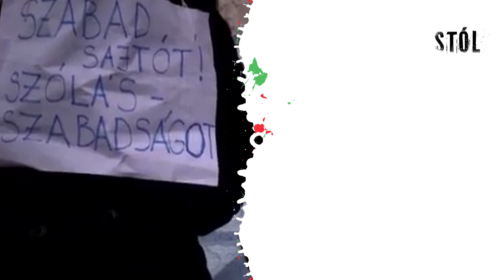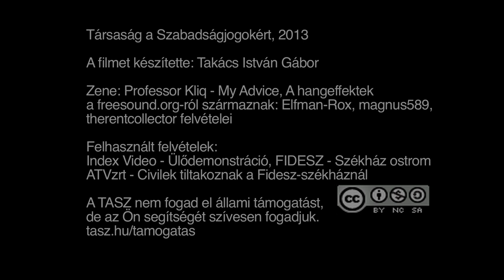JOGOS ENGEDETLENSÉGEK: Mit szabad egy zsugorodó demokráciában?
A TASZ konferenciája 2013. június 21-én!

Program:

9.15 Megnyitó

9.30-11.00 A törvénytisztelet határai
Kis János (CEU), Mink András (OSA), Misetics Bálint (Az alkotmány nem játék), moderátor: Tóth Gábor Attila (TASZ)

Kávészünet

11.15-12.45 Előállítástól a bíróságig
M. Tóth Balázs (Magyar Helsinki Bizottság), Pelle Andrea (TASZ), Turai Eszter (székházfoglalók), moderátor: Mráz Attila (CEU)

Ebédszünet (szendvicset, üdítőt, kávét kínálunk)

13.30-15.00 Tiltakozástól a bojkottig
Hegyi Szabolcs (TASZ), Krekó Péter (Political Capital), Miklósi Zoltán (Eötvös Károly Intézet), moderátor: Kirs Eszter (Miskolci Egyetem)

Helyszín: Loffice, Bp. Paulay Ede u. 55.

Partnereink: Humán Platform, Szuverén.hu